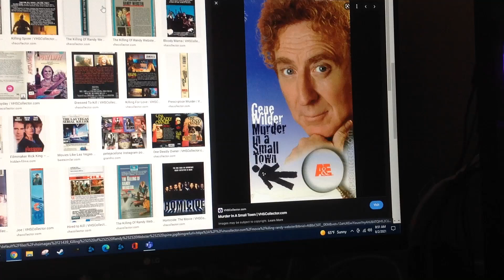Do You Have This VHS? #206